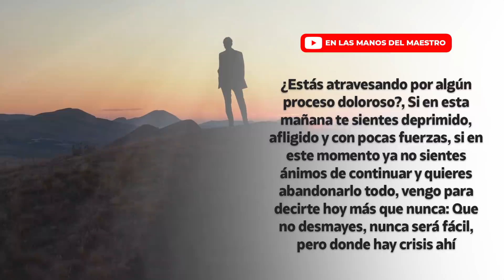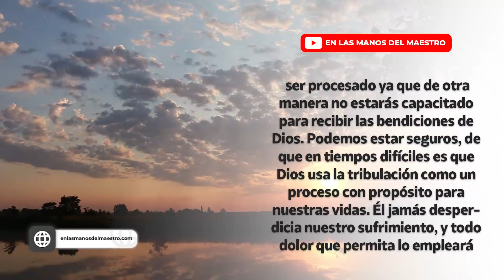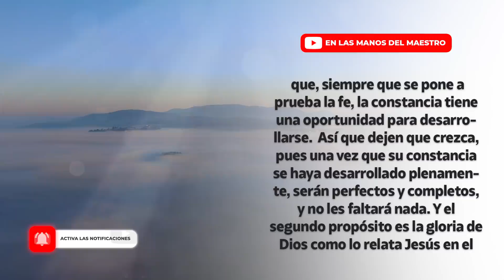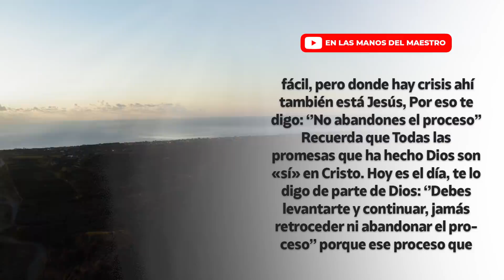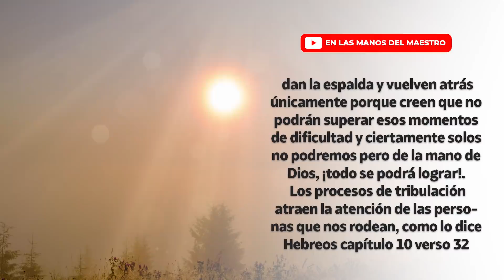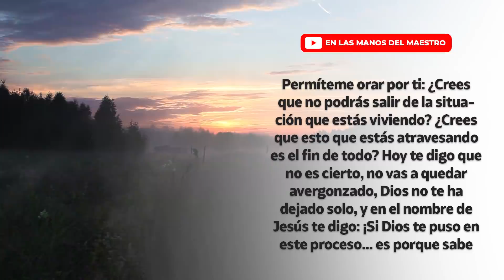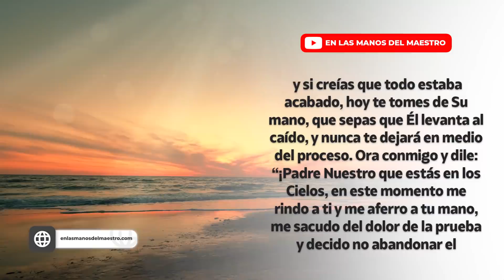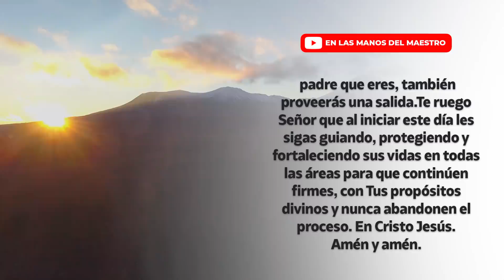🔥ORACION DE LA MAÑANA 🙏 DIOS esta contigo en tu CRISIS y te dará la VICTORIA en medio de la PRUEBA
❇️ DIOS conoce tu SITUACIÓN y ha PROMETIDO estar contigo SIEMPRE ❇️ Haz esta ORACIÓN DE LA MAÑANA al comenzar el día y expresale toda tu CONFIANZA al SEÑOR.

Todos los videoclips e imágenes usados en este vídeo están licenciados con con el titulo ELMDM / YT / Donde hay crisis ahí también está Jesús, Por eso te digo: “No abandones el proceso” / 21 JULIO 2021